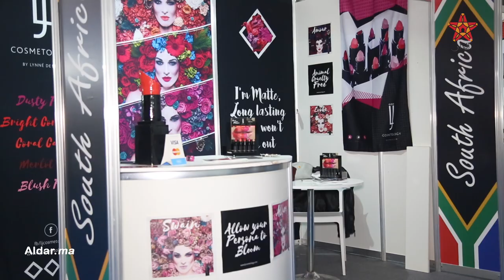CBHexpoحسناوات ومؤثرات في افتتاح المعرض الدولي